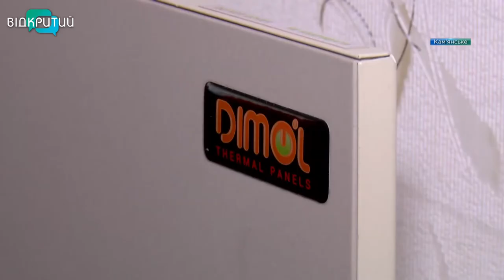Зима близько: як у Кам'янському готуються до опалювального сезону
Зима близько. Люди бідкаються - комунальники не розводять, а працюють руками. Триває підготовка до опалювального сезону і в Кам'янському. Енергетики кажуть, сезон хоч і буде складним, та місто до нього майже готове. Детальніше - у наступному сюжеті.